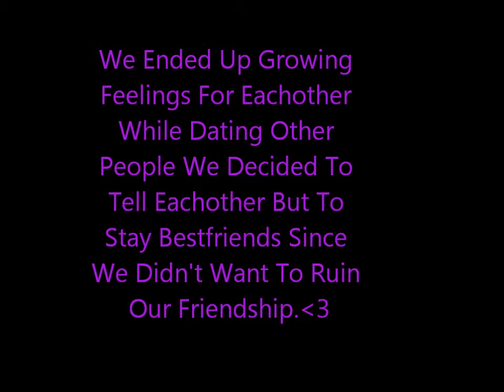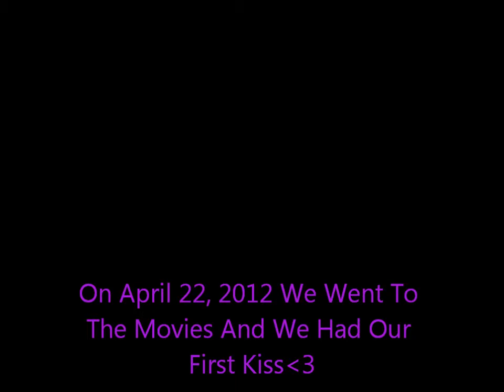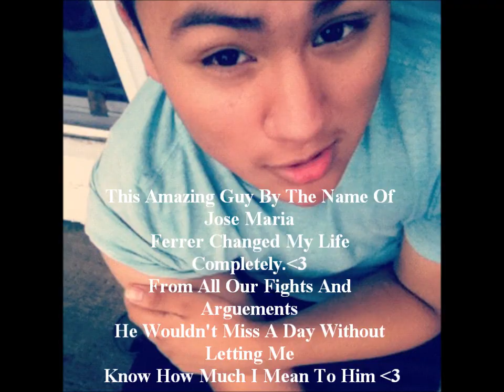O4282O12(:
our love story(: